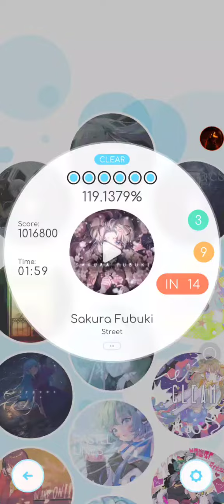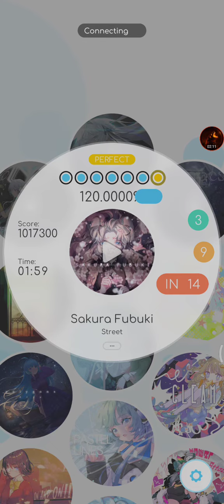[Rizline] Street - Sakura Fubuki (IN 14; 1,017,300 pts; All Perfect)